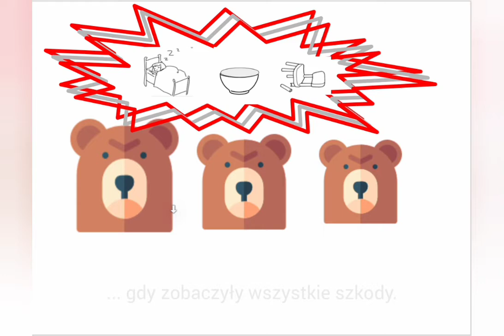Jak mogę wyrazić swój sprzeciw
Umiejętność reagowania w trudnych sytuacjach przydaje się przez całe życie.
Także dzieci znajdują się czasem w położeniu, gdy trzeba wyrazić swój sprzeciw, od niewinnych (inne dziecko zabiera bez pozwolenia kredki) do poważnych (zagrożenie molestowaniem seksualnym).
Warto dzieci nauczyć mówienia NIE w sposób nie raniący uczuć innych osób.

Zadanie oparte
o odgrywanie ról postaci
z bajki o Złotowłosej
i trzech niedźwiedziach nauczy dzieci asertywnej postawy w sytuacjach, gdy trzeba powiedzieć “nie.